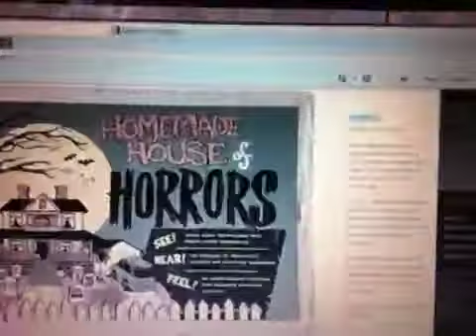Important Halloween Info! | Scottsquatch